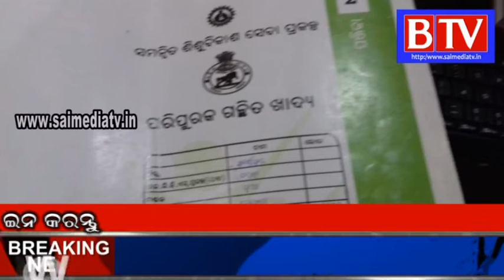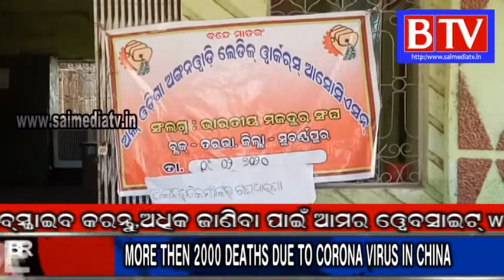Protest of anganwadi workers at tarbha